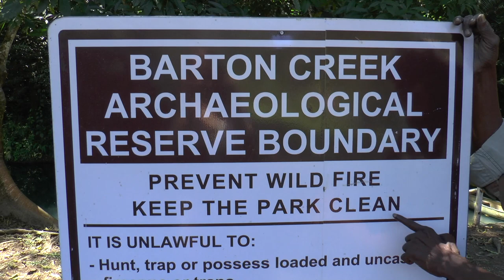A Journey Into The Mayan Underworld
In February 2020 we made a trip to Barton Creek Cave, Belize, with David Simpson, who is a tour guide. On an adventurous canoe ride we passed beautiful scenery in the national park until we dived into the exciting past of Maya culture, the Barton Creek Cave. The caving system is less than one hour away from San Ignacio, Cayo District, close to the border of Guatemala.